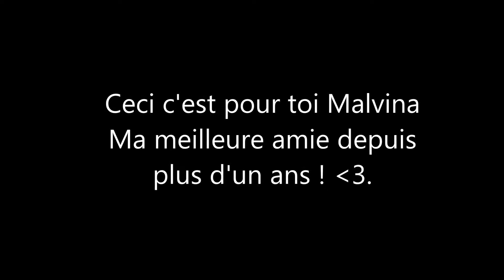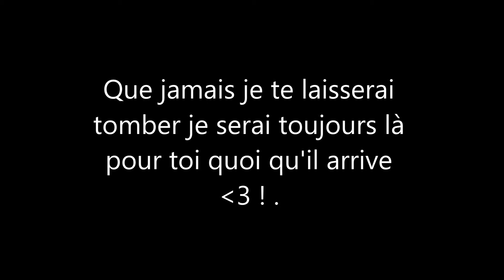Pour toi ma meilleure amie ♥ ! .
Désolée pour les fautes d'orthographes ♥ ! .